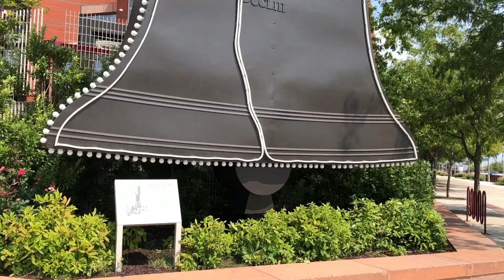Veterans Stadium "Liberty Bell's New Home"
In the many years since the Veterans Stadium Implosion, the Liberty Bell that stood on the catwalk of the place (from 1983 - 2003) has found a new home. Right in front of "Third Base Gate" at Citizens Bank Park, it was refurbished (prior to being relocated) in March 2019